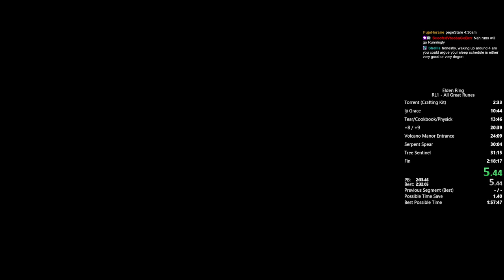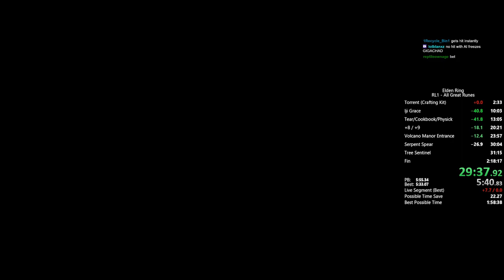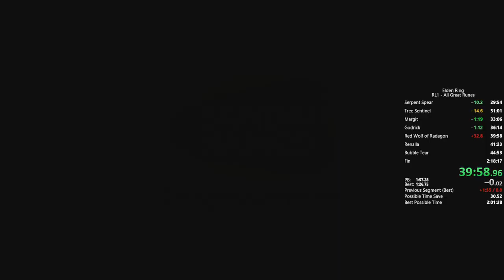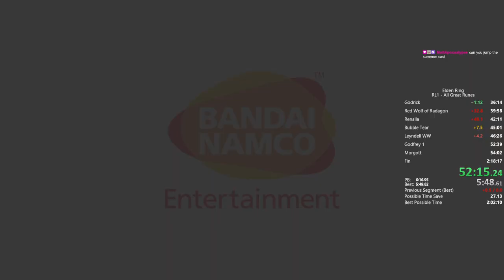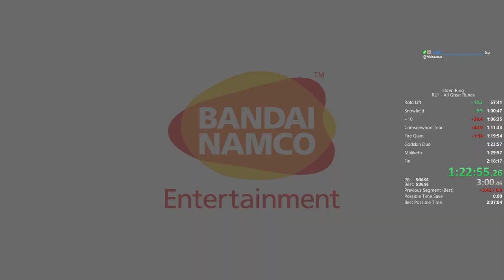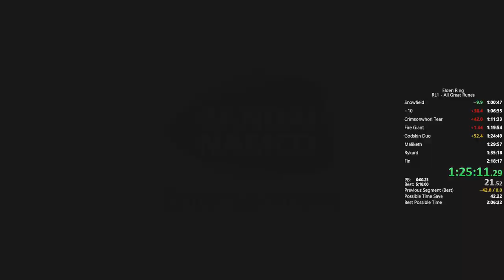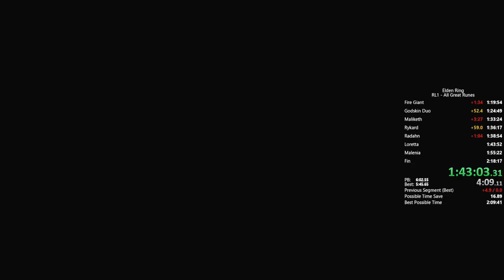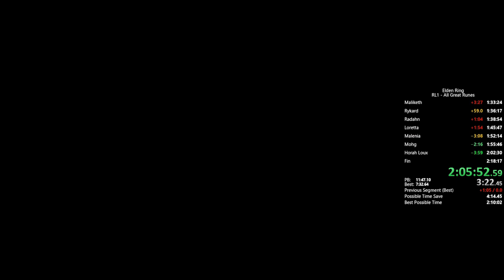Level 1 All Great Runes Speedrun - 2:10:00 [FORMER WORLD RECORD]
This run is fucking brutal, lots of deaths and mistakes. I'd love to be able to push this category down to under 2 hours with my current "restrictions" before moving onto Level 1 All Remembrance Speedruns. If you'd like to catch these runs live you can check me out on Twitch